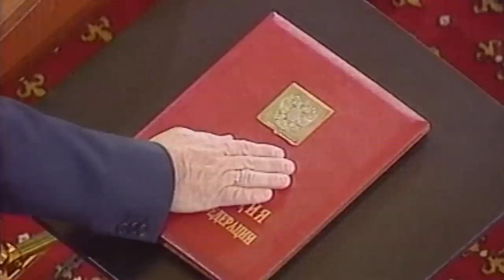Why has Vladimir Putin been in power for so long?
The Russian president is widely expected to win yet another election in the country this weekend. So how has Vladimir Putin been in power for so long?